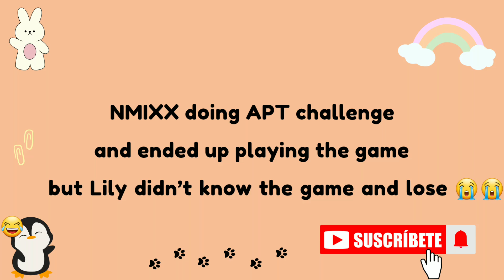NMIXX doing APT challenge